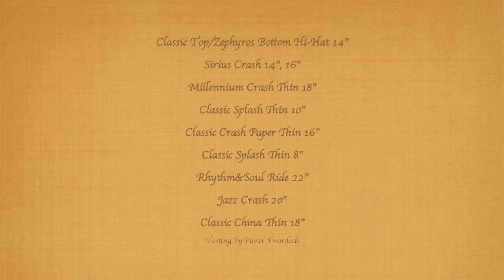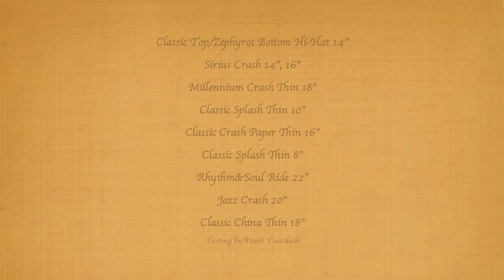Turkish Cymbals - testing by Paweł Twardoch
Classic Top/Zephyros Bottom Hi-Hat 14"
Sirius Crash 14", 16"
Millennium Crash Thin 18"
Classic Splash Thin 10"
Classic Crash Paper Thin 16"
Classic Splash Thin 8"
Rhythm&Soul Ride 22"
Jazz Crash 20"
Classic China Thin 18"
Testing by Paweł Twardoch